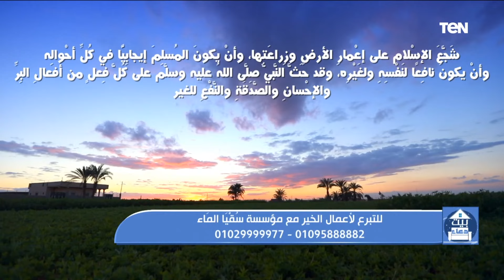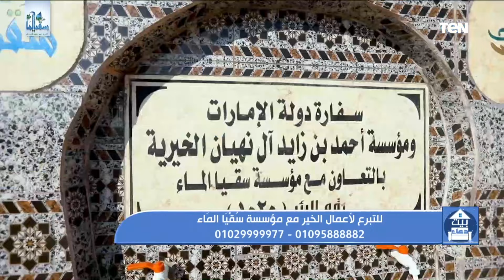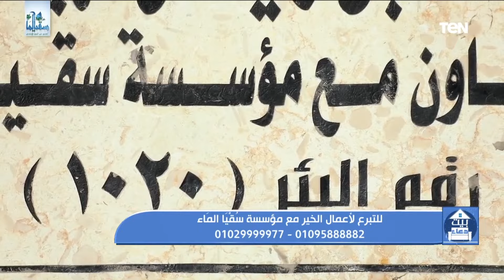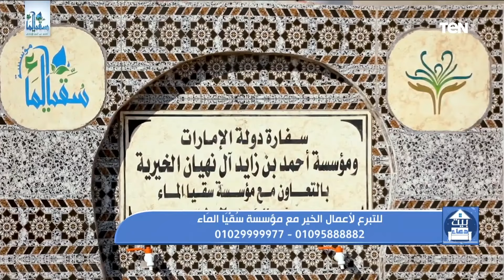بيت دعاء | استكمال سلسلة حبنا لله وحب الله لنا "كيف يحبك الله بسبب هذه السورة"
بيت_دعاء استكمال سلسلة حبنا لله وحب الله لنا "كيف يحبك الله بسبب سورة" مع الشيخ أحمد علوان أحد علماء الأزهر الشريف